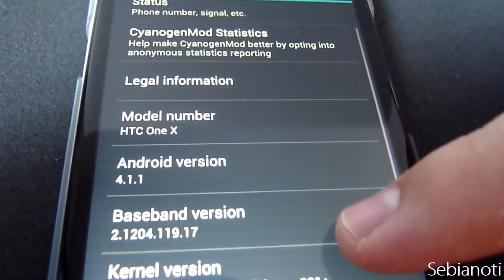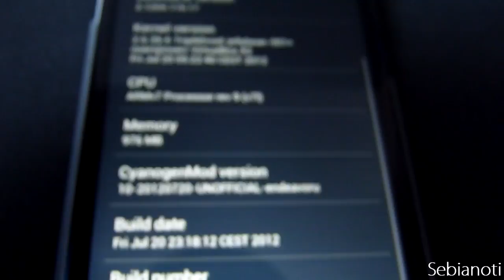CyanogenMod 10 Easteregg - HTC One X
Here's a cool CyanogenMod 10 easteregg